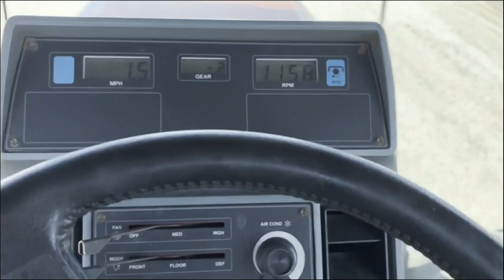1988 CASE IH 9150 For Sale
USED 1988 CASE IH 9150, POWERSHIFT, PARK BRAKE, 4 REMOTES, STD HYD PUMP, FRONT AND REAR DUALS